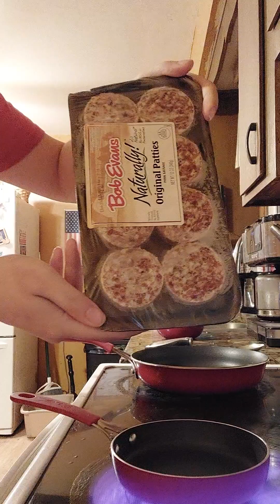How To make my breakfast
it is breakfast and make some coffee